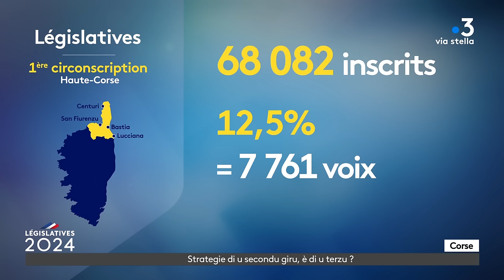26 Juin 2024 : Débat de la 1re circonscription de Haute-Corse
France 3 Corse ViaStella vous propose de suivre  le débat des candidats de la 1re circonscription de Haute-Corse dans le cadre des élections législatives anticipées des 30 juin et 7 juillet.

Cette circonscription est la plus peuplée des quatre que compte l'île. Elle regroupe, selon les chiffres de 2022, 100.170 habitants et 62.082 personnes sont inscrites sur les listes électorales.Son territoire s'étend de la pointe du Cap Corse jusqu'à Lucciana en passant par le Haut Nebbiu et la Conca d'Oru.

Cette circonscription est particulièrement marquée par une disparité de la population, trois-quarts des habitants vivent à Bastia et dans sa périphérie ainsi que par de forts contrastes économiques. 11 candidats sont en lice pour ce premier tour dont le député sortant Michel Castellani (Femu a Corsica) élu depuis 2017.

Ce débat, régi par un principe d’équité, réunit 8 candidats sur les 11 inscrits :

Michel Castellani (Femu a Corsica) député sortant
Julien Morganti (Divers)
Jean-Michel Marchal (Rassemblement National)
Jean-Michel Lamberti (Reconquête)
Nicolas Battini (Mossa Palatina)
Jean-Baptiste Lucciardi (Core in Fronte)
Jean-François Paoli (Divers centre)
Sacha Bastelica (La France Insoumise s'inscrivant dans la démarche du Nouveau Front populaire)